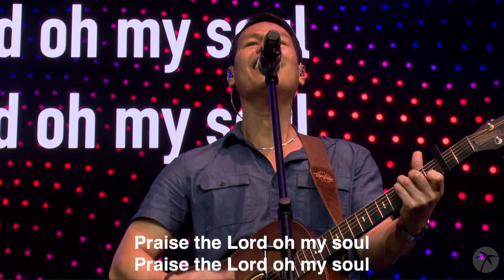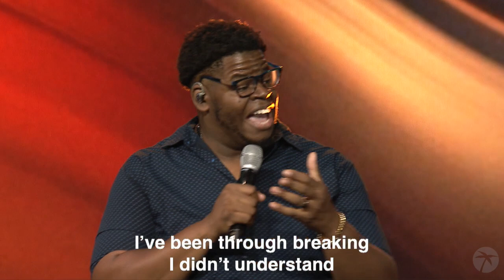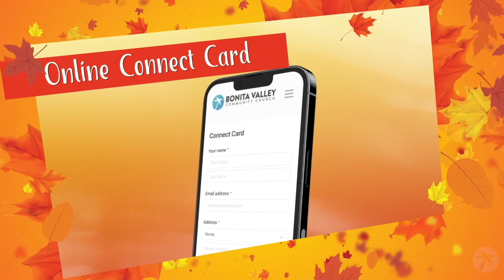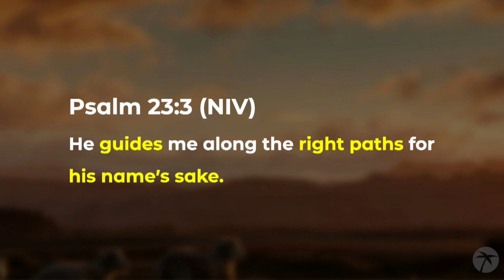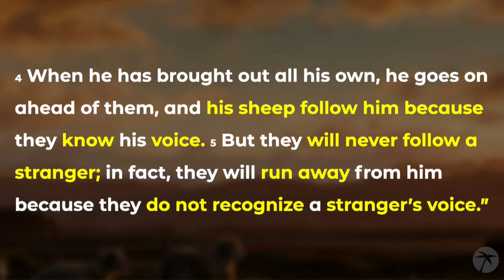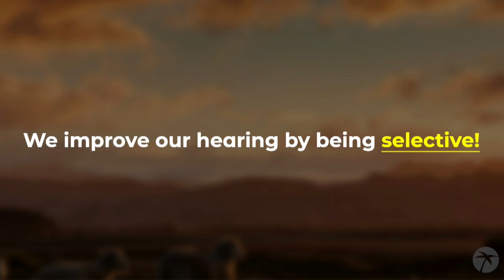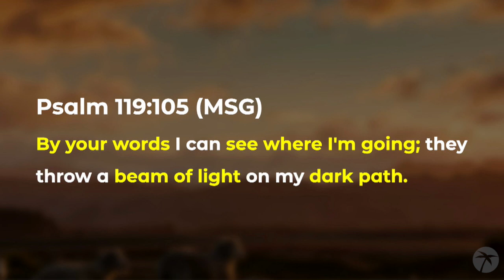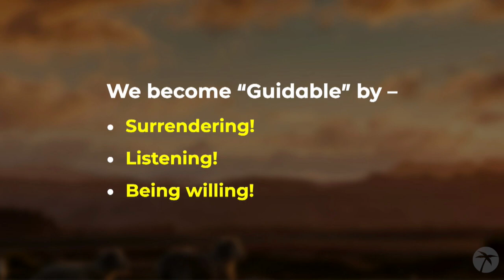Psalm 23: Living Beyond Lack! | Part 4 – Divine Guidance! | Jeff Brawner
Have you ever wished you had a GPS for your life and not just for your car? You can, not a computerized devise, a Good Shepherd!

Experiencing God’s divine guidance every day of our life, for every area in our life, is what this week’s webcast is all about!